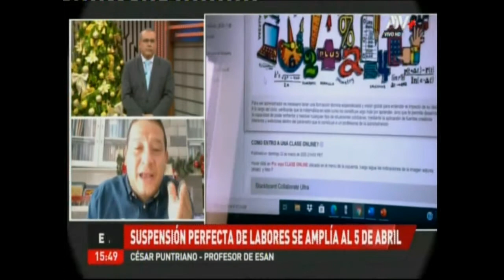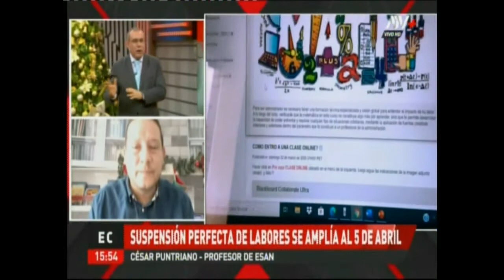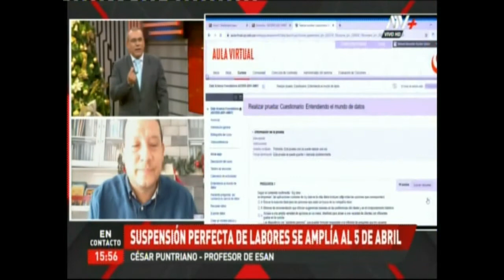Suspensión perfecta se amplia al 5 de abril: ¿cuáles son los impactos de esta medida?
Luego que el Gobierno ampliara la suspensión perfecta de labores hasta el 5 de abril, César Puntriano, profesor de la Maestría en Finanzas y Derecho Corporativo de ESAN, analizó en ATV+ las repercusiones de esta medida, tanto para las empresas como para los colaboradores.